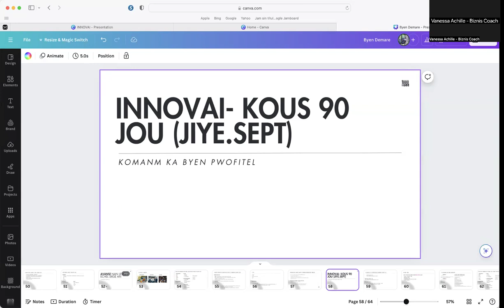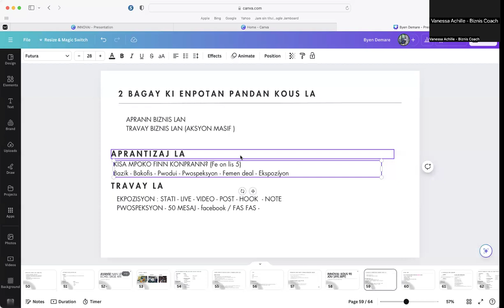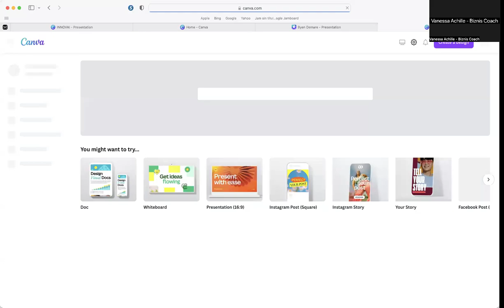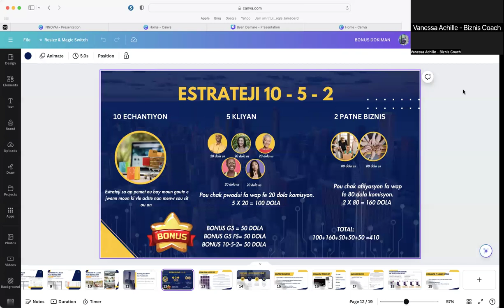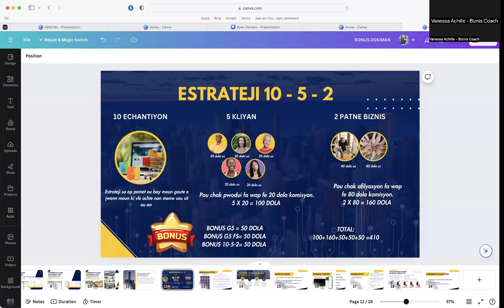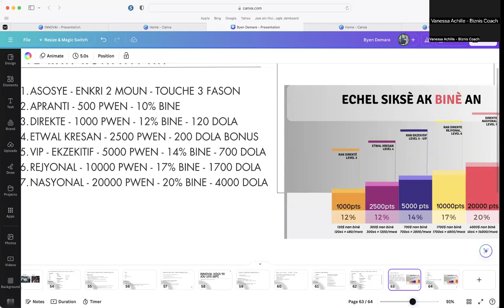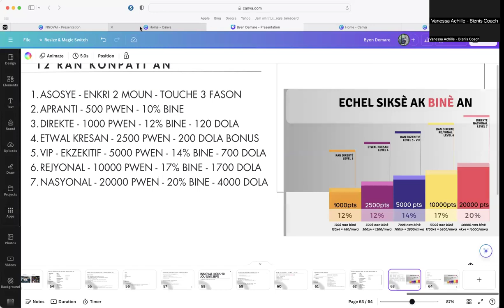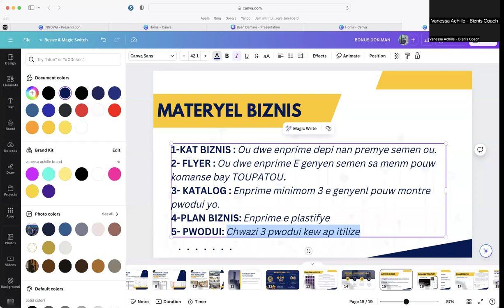KOMANM KA BYEN PWOFITE KOUS 90 JOU SA POUM AVANSE NAN RAN E FE BON LAJAN?